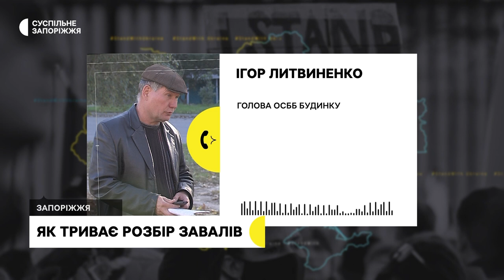Що кажуть мешканці зруйнованих ракетами багатоповерхівок Запоріжжя | Новини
У багатоповерхівках, що зазнали ракетних ударів шостого, дев’ятого та десятого жовтня комунальні та рятувальні служби продовжують розбір завалів та укріплюють перекриття.  Як тривають роботи - бачили  кореспонденти Суспільного.